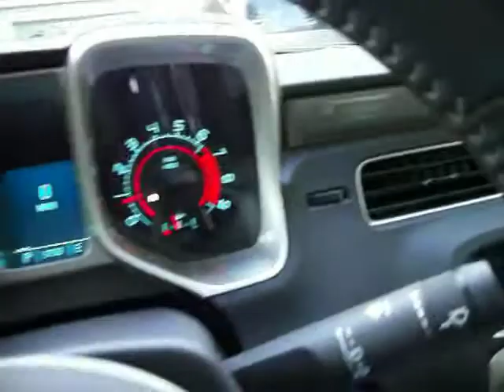2010 Chevy Camaro, engine rev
turn up your computer's volume to hear it better